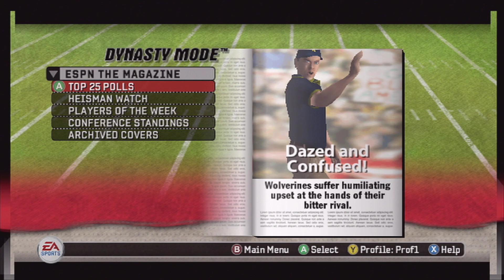S09G06 vs Arizona - #4 Fresno State Coronavirus Dynasty - NCAA Football 07 - Heisman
A rare YouTube-only edition!  I knew I would have to pause the game midway for real life stuff, but I really wanted to play a game and get a video out, so no stream for this game, and no help from chat (although I channel my inner Coach Bopp when I can).  Another home game against a not-so-hot conference opponent - let's hope it goes smoother than the last one.

Season 9 game 6, 2014-15 season
Original Xbox hardware
480p resolution
Heisman difficulty
7 minute quarters